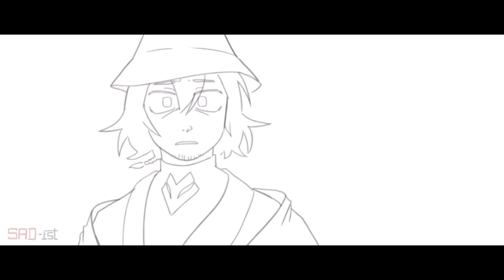Hustle - DSMP Animatic Edit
THIS WAS SO FUN TO MAKE!!! The song, lyrics, beat, and clips all worked really well together!

When I made this a few weeks ago, I was under the impression that I wouldn’t be able to post it on YouTube due to all the animatics I used. Which was alright with me (I edit for fun anyway) but a bit disappointing as well.

Then I started getting curious, so I asked one or two of the animators if I could use their clips for edits. To my great surprise, they not only replied quickly, but said that it was okay as long as I credited them!

After some digging, I discovered that *all* of the animators were actually fine with people using their animatics for edits, as long as the editors gave credit to them!

So… here I am now lol

Clips used…
SAD-ist
HalfyDraws
Tododokii
aeri_berlyn
c.cactart
Lumiex
Cowokie

Audio used…
Hustle by Rocket Surgeons

I (obviously) don’t own any of the audio or clips used in this video. I edit for fun, and have absolutely no interest in earning money off of someone else’s work.